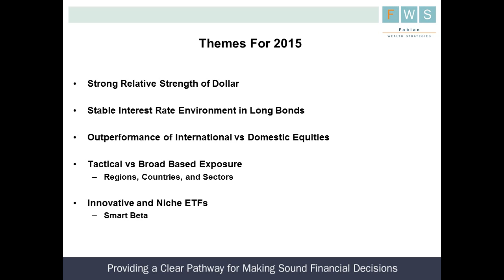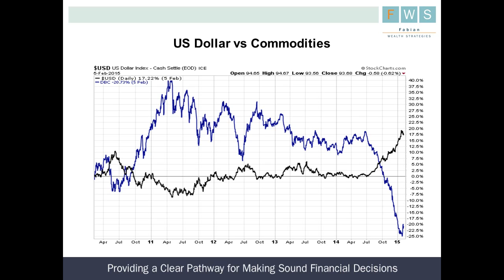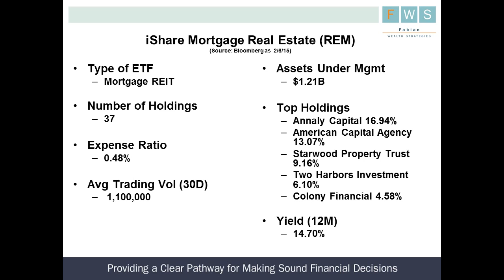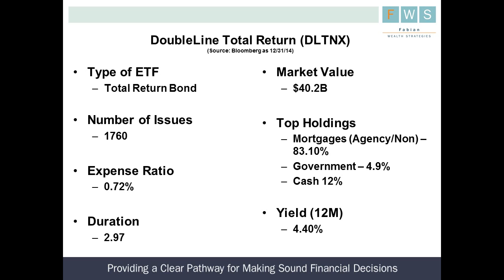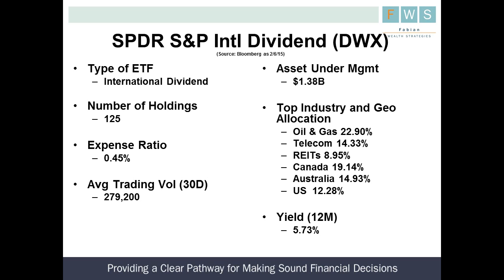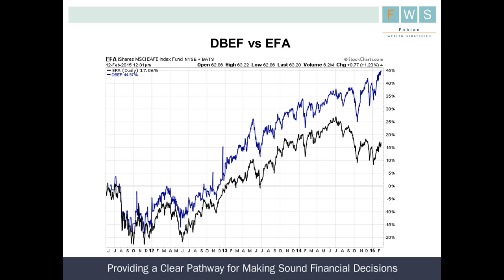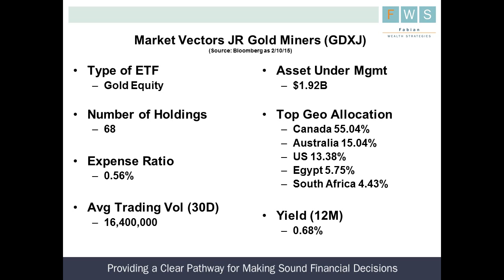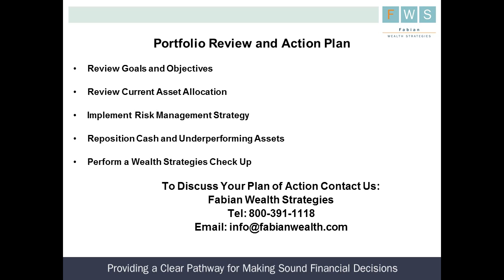Doug Fabian's Top 10 ETFs for 2015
Doug Fabian, president of Fabian Wealth Strategies, discusses his favorite ETFs for income and for growth in 2015.